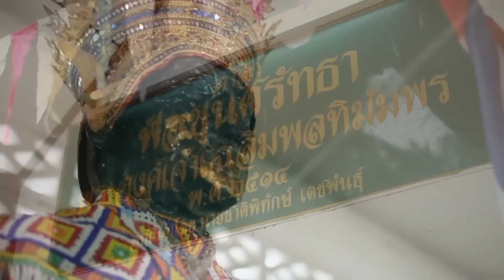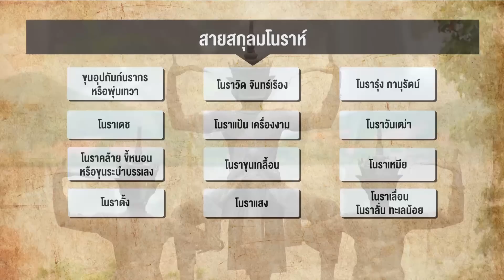กบนอกกะลา : มโนราห์ ศิลป์ศรัทธาแดนใต้ ช่วงที่ 1/4 (17 มิ.ย.59)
ล่องใต้ไปกับกบนอกกะลา เกาะติดโรงมโนราห์ สัมผัสความงดงามของการแสดงพื้นบ้านภาคใต้ไทย มรดกทางวัฒนธรรมที่รวมบรวมศาสตร์และศิลป์
อันทรงคุณค่าเอาไว้อย่างมากมาย ที่สำคัญใครที่ดูมโนราห์ไม่เป็นจะเข้าใจง่าย และสนุกไปกับวัฒนธรรมแดนสะตอนี้อย่างแน่นอน ในกบนอกกะลาศุกร์ที่ 17 มิถุนายนนี้ 21.00 น. ทางช่อง 9 MCOT HD และ โมเดิรน์ไนน์ ทีวี